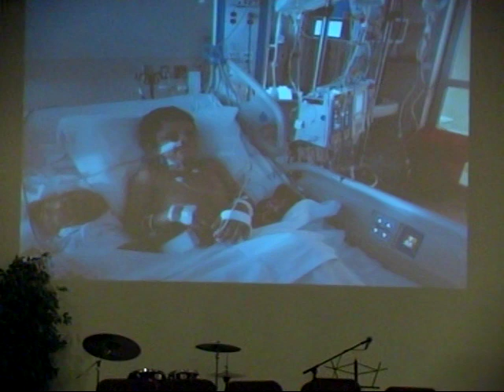Mothers day 2021 part 3